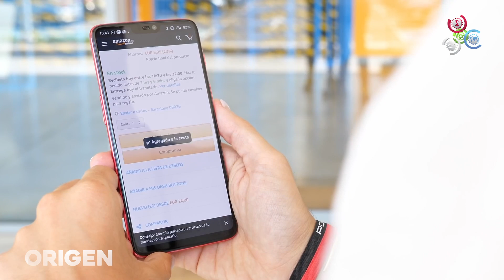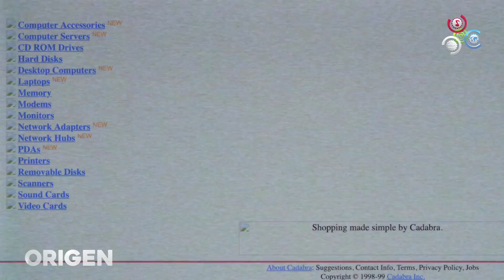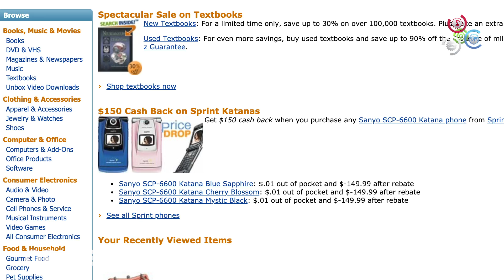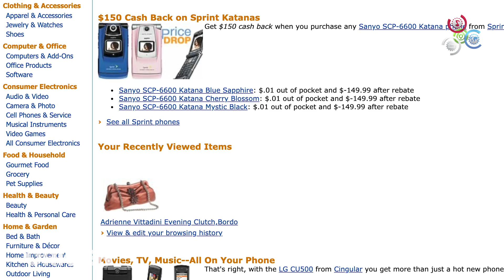Conoce el orígen del gigante Amazon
Amazon, es una compañía estadounidense de ComercioElectrónico con sede en Seattle, Washigton. Fue una de las primeras grandes compañías en vender libros a través de Internet.

JeffBezos de 34 años, fundó en 1995, en Seattle a Amazon.com, un comercio de libros por Internet.

JeffreyBezoz nació el 12 de enero de 1964 en Alburquerque, Nuevo México. Estudió Ingeniería Eléctrica e Informática en la Universidad de Princeton. En 1986 comenzó a trabajar en una compañía de fibra óptica donde llegó hacer vicepresidente. Después de 1990 a 1994 trabajó en una empresa de WallStreet, D.E. Shaw and Co.

En 1994, Jeff Bezos dejó su trabajo y le dijo a su esposa que empaquetara todo. Tomaron el coche, el ordenador portátil y su perro y se detuvieron en Seattle. Allí alquilaron una casa y crearon la Librería más grande del mundo: Amazon.

Amazon.com cuyo nombre está inspirado en Amazonas, el río más largo del mundo.

El primer sitio web de Amazon.com fue inaugurado el 16 de Julio de 1995, inciándose de inmediato un crecimiento exponencial de la compañía y su presencia en la red. Después de 30 días de salir Amazon.com a la red y sin promoción en los medios, Amazon.com estaba vendiendo libros en los 50 estados de EEUU y en 45 países.

En 1996, el web tenía más de 2.000 visitantes al día. Un año después los había multiplicado por 25. Justo hace un año, en diciembre de 1999, la revista Time nombraba a Jeff Bezos Personaje del Año y le aclamaban como "el rey del cibercomercio ".

Amazon.com comenzó como una LibreríaOnline, pronto se diversificó en diferentes líneas de productos, añadiendo DVDs, Cds de música, sotware, videojuegos, electrónica, ropa, muebles, comida y más. Pero Bezos aún tiene una aspiración suprema, una nueva visión: ser la mayor tienda del planeta.